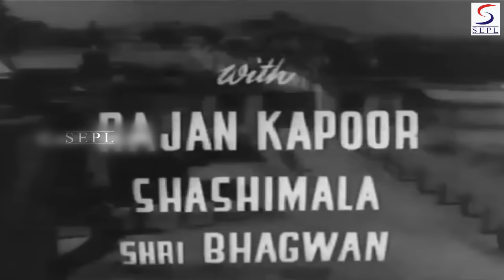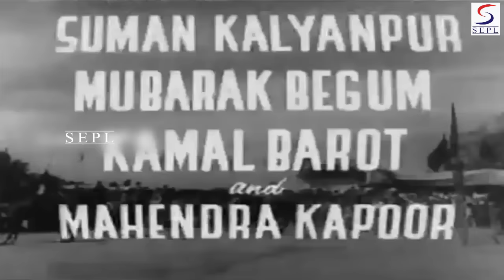Rustam E Baghdad l Hindi Full Classic Movie l Dara Singh, Vijaya Choudhary l 1963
Synopsis : Circa the Mughal rule in the Persian Gulf in Baghdad, the Badshah is killed by his very own brother, his wife put to death, and their new-born child is to be captured and killed by none other than his uncle. But Rustom-E-Baghdad, who has sworn to protect the Badshah and his family, abducts the child, and flees from the kingdom with the new Badshah's soldiers hot on his trail. Mortally wounded on his death-bed, the Rustom asks his son, Dara, to take care of the young prince and ensure that he comes to no harm. Dara promises and watches sadly as his father passes away. Now it is Dara's turn to be on the run along with the young prince in his arms. The Badshah announces a hefty reward of 5000 ashrafis to the one who brings in Dara and the young prince dead or alive. The question remains, how long will Dara continue to elude the Badshah, his soldiers, as well as greedy bounty hunters, who will not rest until they have Dara and the young prince killed, and their lifeless bodies brought before the Badshah.

Director: B. J. Patel
Main Cast: Dara Singh, Vijaya Choudhary...  more
Genre: Costume
Banner: Hanna Films
Release: 1963